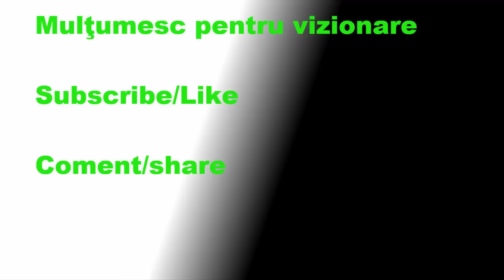Let's Play Metin2.Ro iriticulMare #31 "Set Carduri Okey"